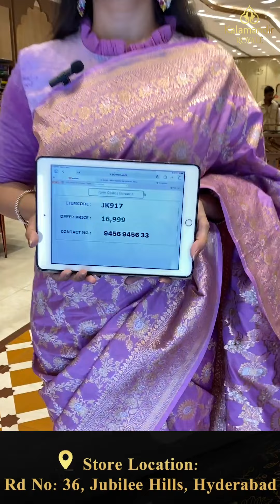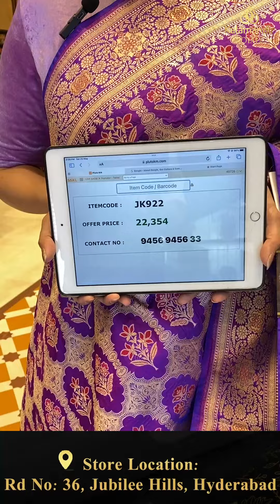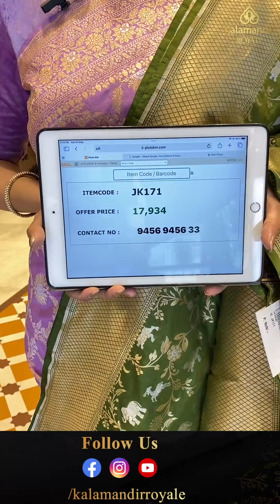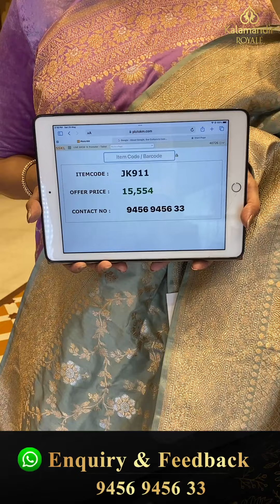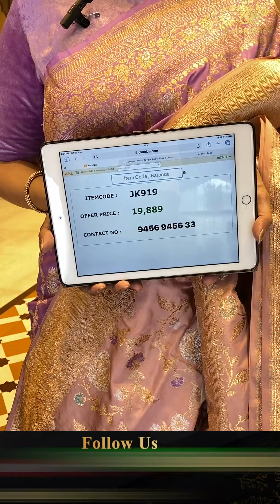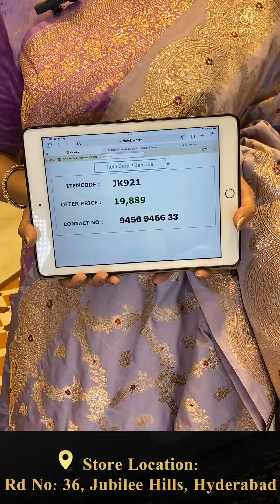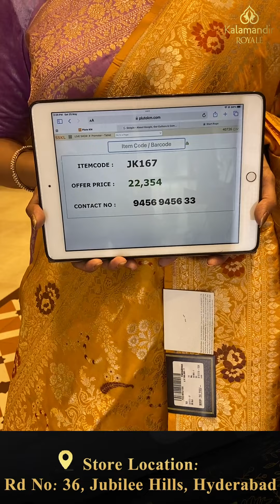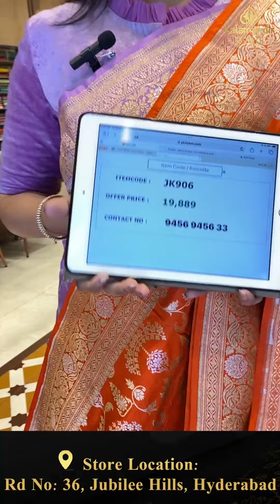Banarasi Silk Sarees Collection | Kalamandir Royale LIVE